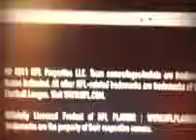NFL blits.the journey preview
Hope u injoy the song I made full song comin out soon